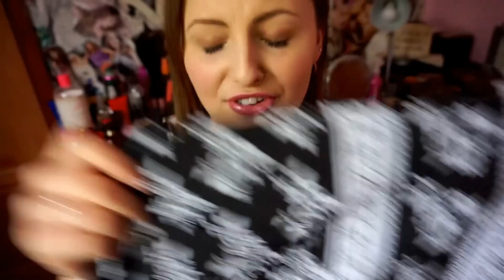SO MANY SHOES! Primark & H&M Holiday Haul | HansWorld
I'M PARTNERED WITH GOOGLE NOW!!! :D

WHAT I'M WEARING:
Playsuit & Cardigan: Tuesday Lane

Nars Weightless Foundation
Rimmel Wake me Up Concealer
Bourjous Chocolate Bronzer
Two Faced Better Than Sex Mascara
Revolution Salvation Palette 'Run Boy Run'
Revolution Highlighter
Stay Matte Transparent Powder by Rimmel
Mac Brave
Oh My Gloss Rimmel London 130 PURRR... GLOSSY CAT
Sleek Brow Kit

EQUIPMENT USED:
Sonya5000
Softbox Light from Ebay
Edited on iMovie Version 10.0.06

This video was NOT sponsored, but I am a Google Partner and this video is monetised.

Lots of love Han xx